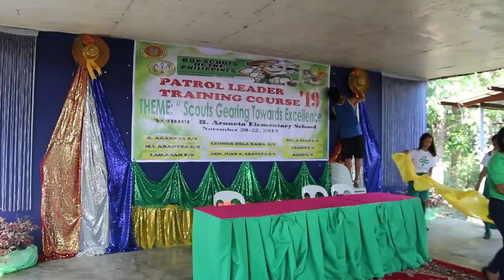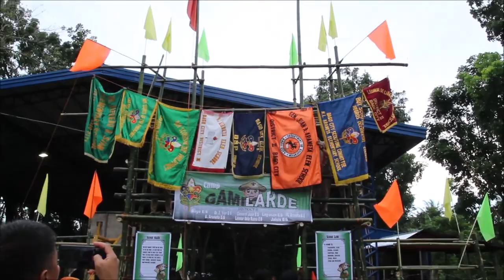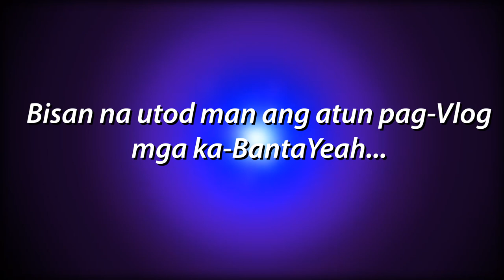BantaYeah! District II PLTC 2019 (Boy Scouts of the Philippines!) with available subtitles